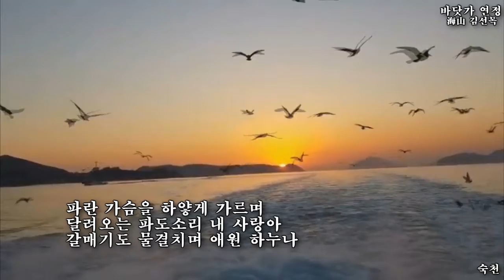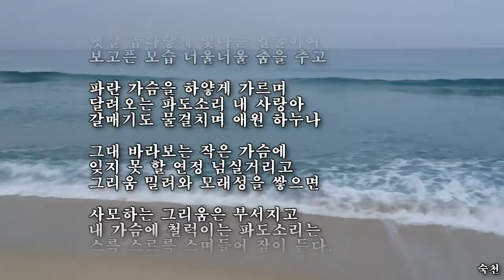바닷가 연정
설명